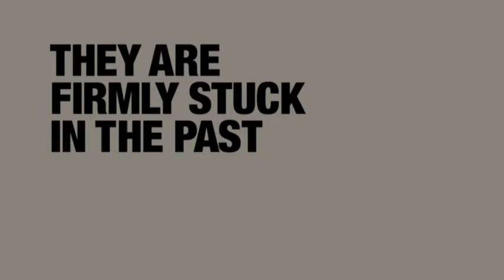Climate Change Dinosaurs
the Southern Cross Climate Coalition  an alliance of the Australian Conservation Foundation, the Australian Council of Trade Unions, the Australian Council of Social Services and the Climate Institute  is pushing for climate policy to be fairly implemented to maximise the opportunities for investment and jobs growth whilst emphasising that all sections of society have an urgent responsibility to act.

This is their TVC, launched yesterday with dinosaurs in front of parliament house, Canberra